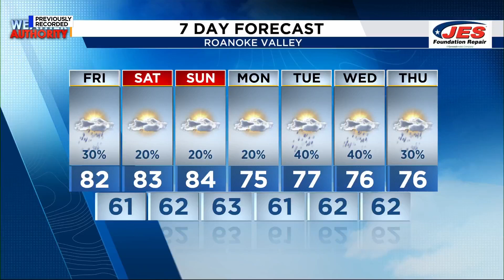Southwest, Central Virginia Weather | 6:45 a.m. - Sept. 20, 2024